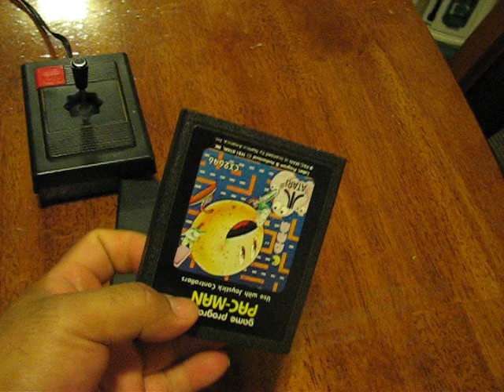Magnabox Odyssey 2 repaso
odyssey 2 segunda generacion de consolas, esta es otra consola clasica de los 70" que compitio con otras  consolas